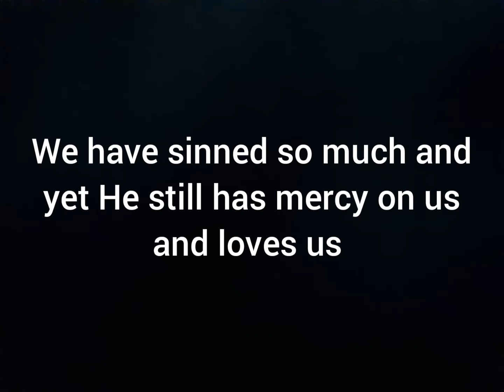God loves you